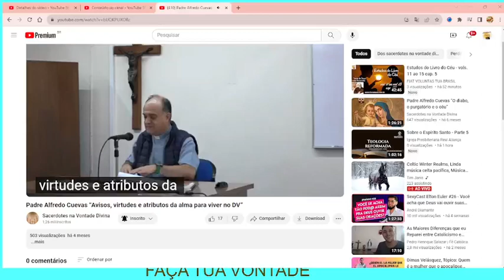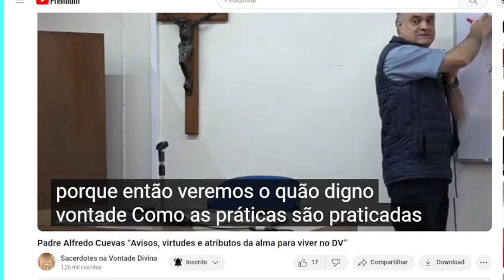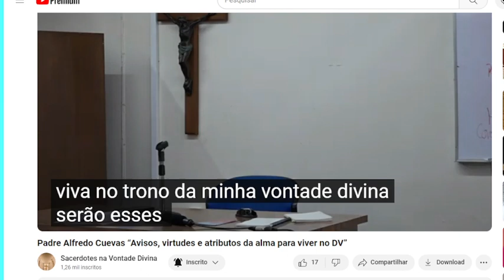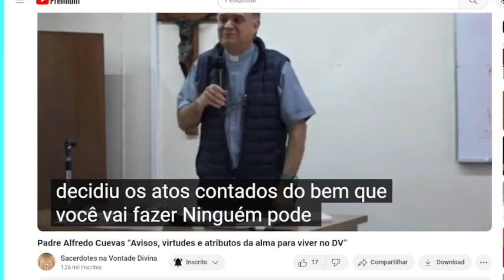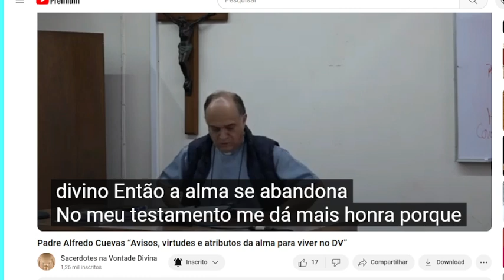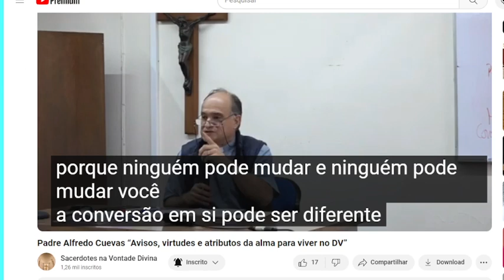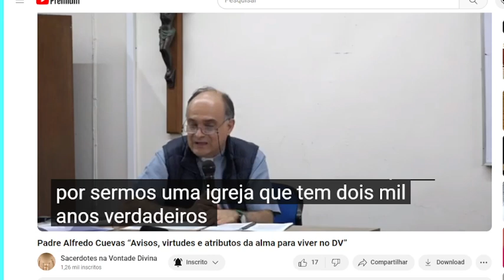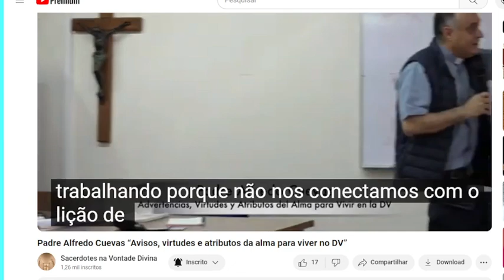Padre explica que sem vida espiritual como base, não se pode alcançar viver na